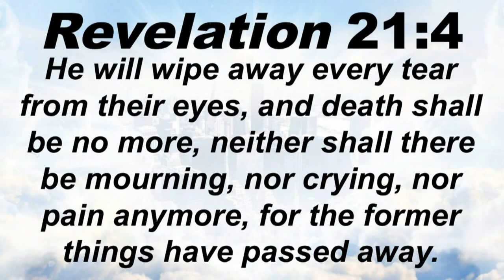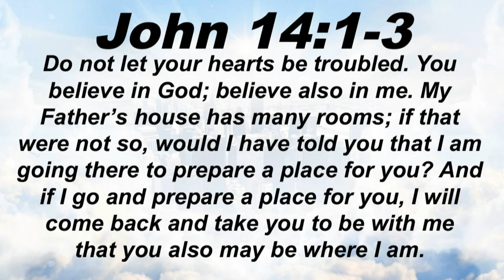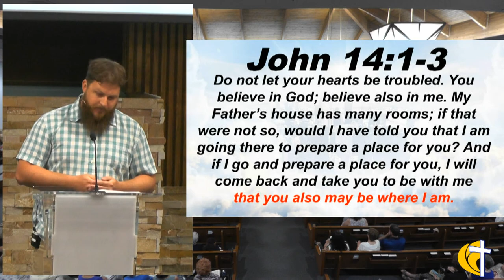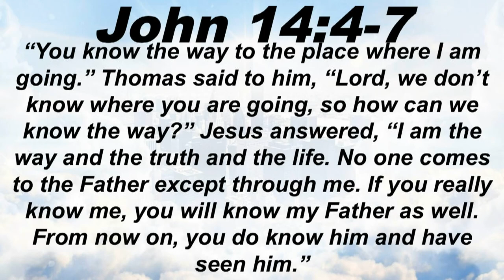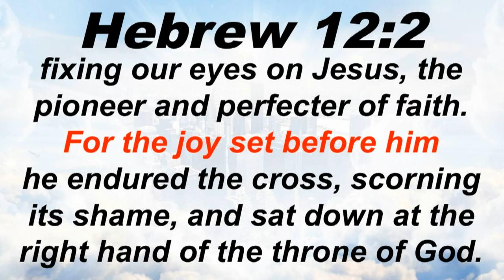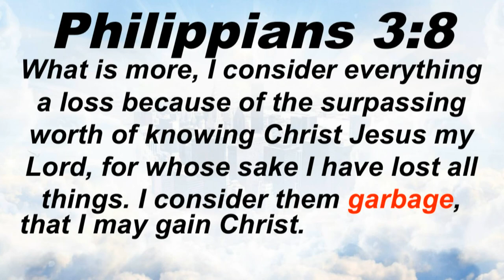A Place Prepared